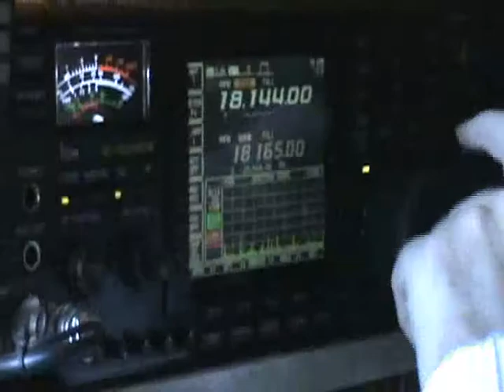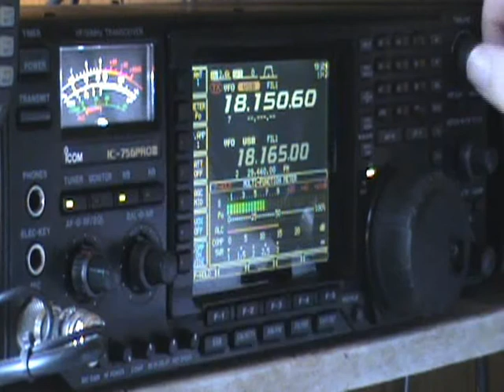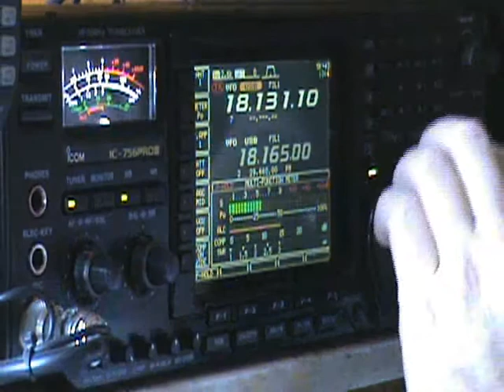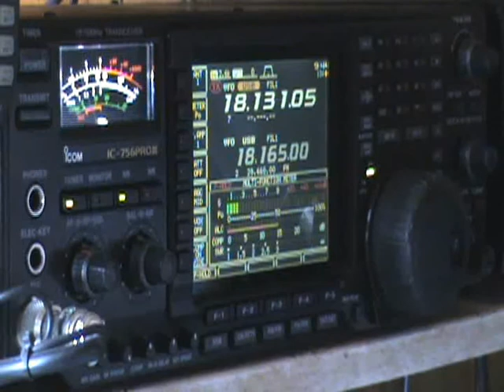VE3TMG working DX on 17m i worked ua3tcj and sm4ywo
VE3TMG working some dx on 17m on march 24 2010